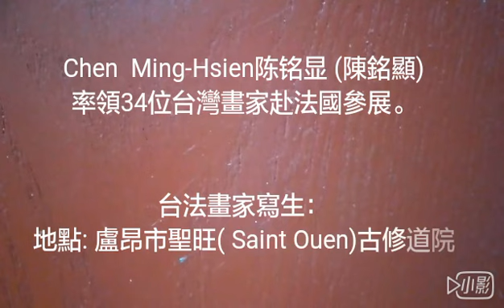2018法國盧昂～台法畫家共同寫生交流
2018 法國 ( 台灣國家公園之美畫展 )
符號表示：★表含門票　◎表下車參觀     未標示者表行車經過

第  1  天 台北/巴黎
03/14(三)
今日集合於桃園國際機場，搭乘豪華客機飛往─巴黎。夜宿機上。
早餐：Ｘ   午餐：Ｘ   晚餐：機上

第  2  天 巴黎─盧昂
03/15(四)
當日寶色谷市卡西諾活動中心(Casino de Bonsecours)佈展(台法畫家) 。佈展完畢回旅館休息。
早餐：機上      午餐：西式套餐    晚餐：西式套餐

**寶色谷市卡西諾活動中心Casino de Bonsecours
地址(法)：5000F Avenue Numa Servin, 76240 Bonsecours ,France

第  3  天 盧昂台法交流畫展»開幕式
03/16(五)
上午10:00台法畫家寫生，地點: 盧昂市聖旺( Saint Ouen)古修道院。
下午2:30 ~ 3:30 參觀盧昂市立美術館，後回旅館準備開幕儀式。
下午6:30《台法交流畫展》開幕式，於寶色谷市卡西諾活動中心(Casino de Bonsecours)。
早餐：飯店    午餐：西式套餐   晚餐： LU YI便當

**盧昂市聖旺(Saint Ouen)古修道院
地址: 3 Place du Général de Gaulle, 76000 Rouen
**盧昂市立美術館(Musée des Beaux-Arts de Rouen)
地址：Espl. Marcel Duchamp, 76000 Rouen, France

第  4  天 盧昂
03/17(六)
上午 9:30參觀盧昂Au fil du pinceau 賈德書畫工作室及Gaia 蓋雅陶藝工作室。 中午11 :30陳理事長及台灣畫家蒞臨法國歡迎餐會,由法台文化交流協會(FTEC)作東宴請.餐廳訂於 (BOOS) Otrechoze 法式餐廳。
下午4:00寶色谷市卡西諾活動中心(Casino de Bonsecours)展覽會場,台法畫家現場揮毫。
早餐：飯店內 午餐： Otrechoze 法式餐廳（FTEC宴請） 晚餐：中式六菜一湯

**Au fil du pinceau 賈德書畫工作室及Gaia 蓋雅陶藝工作室
地址: 29 Rue du Bac 76000 Rouen工作室

**博市(BOOS)  Otrechoze 法式餐廳
地址: Aéroport de Rouen, Rue Maryse Bastié, 76520 Boos, France

第 5 天 盧昂–巴黎里昂車站 尼斯
03/18(日)
今日搭乘TGV前往尼斯，所謂的TGV 是 TRAIN A GRANDE VITESSE（超級快速火車）的簡稱。而子彈火車為目前世界最快速、最新穎火車，時速平均超過250公里。隨即專車遊覽蔚藍海岸地區，清澈的天空搭配湛藍海岸，蔚藍海岸的美名，享譽全世界。傍晚抵達尼斯，漫步於有「英國人散步大道」之稱的◎盎格魯街，親身體驗蔚藍海岸悠閒氣氛。第一部分是老城（Vieux Nice）和港口，很有義大利特色，餐廳、夜總會和美術館映襯著古樸的老城牆。第二部分是19世紀所建造的城中區，也就是在英格蘭散步道後面的區域。第三個部分則是可眺望城市北方的希米耶區（Cimiez），此為羅馬人和維多利亞女王的最愛。
早餐：飯店內   中餐：自理     晚餐：米其林推薦餐廳

第  6  天 尼斯—埃茲—聖保羅(遺世獨立的藝術村)–尼斯
03/19(一)
埃茲（Eze）是一個建於中世紀的古老的石頭小鎮，地處海邊的一塊巨大的岩石上，是尼斯和摩納哥之間的一個小村，也被人稱為鷲巢村。路兩旁盡是藝術家的工作室，古董店、藝廊、紀念品店和特色咖啡店、餐廳。因一直保留著中世紀的風貌，許多文學家和藝術家都深深為她吸引，是法國最美小鎮。驅車前往建於懸崖峭壁上的美麗藝術村◎聖保羅，十六世紀的城牆外交錯著柏樹、棕櫚樹及紅瓦白牆的鄉村別墅，美麗的景色，吸引了無數的遊客前來拜訪，漫步於此，更能體會歐洲浪漫風情。
早餐：飯店內     中餐：西式套餐     晚餐：普羅旺斯地方菜

第  7  天尼斯－昂蒂布－艾克斯普羅旺斯
03/20(二)
上午昂蒂布老城可追溯到鐵器時代，經歷古希臘和古羅馬時期，擁有著2600年的歷史見證。古撲的海港、城牆、城堡、堡壘、民宅、街道盡收眼底，吸引了無數藝術家如畢卡索、莫內等大家前來旅居創作。英國小說家格雷厄姆•格林這樣描述：「在所有的海岸城鎮當中，昂蒂布是唯一一個保留著自我靈魂，只有在這裡才讓我產生歸家的感覺」。昂蒂布的格裡瑪律迪城堡(château Grimaldi)建在古希臘衛城遺址上，如今是★畢卡索美術館(musée Picasso)所在地，這座建築堪稱擁有近三千年歷史的古代昂蒂波利斯(Antipolis)的輝煌歷史見證。畢卡索在40年代初期接受建議並且將畫室安置在這座城堡的其中一個大廳內。此後6個月他一直在此作畫，為博物館留下了幾乎全部在此創作的繪畫。下午驅車前往普羅旺斯省的首府－艾克斯，堪稱南法最優雅的城鎮，亦為印象派畫家塞尚的故鄉。一進入市區即可見到兩排法國梧桐樹聯成的◎米拉波林蔭大道，在此享受露天咖啡的香醇，更能體會法式浪漫風情。
早餐：飯店內    中餐：中式六菜一湯  晚餐：普羅旺斯地方菜

第  8  天 艾克斯 (普羅旺斯的慵懶景緻) －勾禾德 (普羅旺斯的天空之城)－－胡希詠 (閃耀紅寶石光輝的美麗山城)－尼姆
03/21(三)
如果胡希詠是以色調取勝，那彼得梅爾在《山居歲月》中描繪的法國最美山城◎勾禾德則是以布局著稱，Gordes原意為「高懸的村子」，建於半山腰處，由眾多被日光洗的發白的石頭建築與深深淺淺的綠色植物拼接而成，石頭的堅固加之地理位置的優越，使此城的房屋從16世紀保存至今且堅固如初，也被冠上"天空之城"的稱號。電影"美好的一年"的取景並榮獲全法最美村莊的頭銜，蜿蜒曲折的巷弄記載著幾個世紀的記憶. 販售特色蟬型紀念品及手工香皂的小店、雕花精緻的鐵鑄門飾，沿著窗攀爬而下的葡萄串，石板上懶懶的喵星人萌樣令人融化. 放鬆心情伸個懶腰... ，今日我們就前往這個法國最美麗小村落之一◎胡希詠，這裏因為盛產赭土，所有房舍都是赭紅色，但是並不顯單調喔，當地人發揮巧思，給這些房子搭配上色澤明麗的小窗，像調色盤一般隨著陽光角度與強弱的不同，山城的顏色也會略有變化，彷彿為這城市賦予火一般的熱情，在南法暖暖的陽光映照下，似乎多了一份相呼應的浪漫。
早餐：飯店內    中餐：普羅旺斯餐    晚餐：西式套餐

第  9  天 尼姆－亞爾 (星空下的千年古城)－亞維農-尼姆
03/22(四)
早餐後，前往梵谷曾尋找的南法陽光之鄉－亞爾，擁有千年歷史的古城小鎮，處處散發著古羅馬帝國時期的輝煌，遊覽二千年前遺跡之◎競技場、◎古代劇場，隨後漫步於市區街景，及◎法國亞爾朗格魯瓦吊橋尋找畫壇巨擘梵谷作畫蹤跡。下午續返回富有中世紀風貌的不朽藝術城鎮-亞維農。遊覽昔日為教皇宮殿，今日則為藝術表演中心的◎教皇宮，隨後沿著道路兩旁花香前往◎聖母院及◎羅雪公園，由此遠眺亞維農聖貝內茲斷橋等名景，居高臨下拍攝隆河美麗的風光。
早餐：飯店內   中餐：普羅旺斯傳統料理   晚餐：法式烤田螺風味

第  10 天 尼姆－嘉德橋－卡爾卡頌(歐洲最大城寨城市)
03/23(五)
同列名為世界遺產之亞維農及嘉德水道橋，無論藝術文化的丰采亦或千年的建築傳奇，均令人為之讚賞不已。上午驅車前往參觀位於南法地區之眾多羅馬遺跡中，最負盛名的◎嘉德水道橋，二千年歷史古橋，歷經歲月刻痕，仍屹立於山谷間。午後驅車前往於中世紀殘留下如古畫般的城堡浪漫風情的卡爾卡頌，城區內外的雙城牆建築環繞，四十六座高塔聳立，於1997年被聯合國教科文組織列入世界文化遺產建築，城區內建築可追溯至羅馬帝國，低城區有著內井然有序的棋盤式街道規劃，從十三世紀至今一直是城區內熱鬧的商店街，不論是延著河岸漫步或在城區，都有進入中古世紀時光隧道的氣氛。
早餐：飯店內  中餐：普羅旺斯傳統料理   晚餐：法式鴨肉風味

第  11 天 卡爾卡頌－蒙貝利耶++TGV火車++巴黎-La Vallée Village
03/24(六)
今日專車前往南法最具活力的城市－蒙貝利爺，抵達後搭乘★TGV火車前往花都巴黎。下午回到巴黎，驅車前往OUTLET: La Vallée Village自由購物。
早餐：餐盒    中餐：自理    晚餐：發20歐餐費

第  12 天 巴黎/台北
03/25(日)
早餐後，驅車前往機場，返回溫暖的家，結束一趟美好的藝術之旅。
早餐：飯店內   中餐：機上  晚餐：機上

第  13 天 台北
03/26(一)
班機於今日返回桃園國際機場，結束此一愉快難忘的法國之旅。
早餐：X   中餐：X   晚餐：X